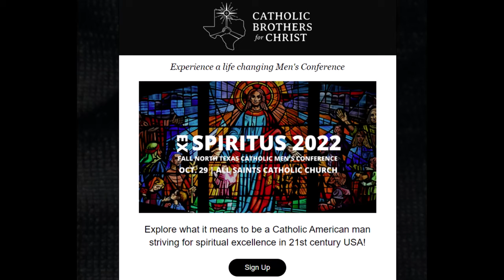Learn How to be a Saint at the NTCBFC ExSpiritus Men's Conference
Whatever you do, don't miss this opportunity to learn the truth about the key issues of your Catholic faith that impact your life, family, society, and eternity. Come to the North Texas Catholic Brothers for Christ ExSpiritus Fall Men's Conference next Saturday, 10-29, at All Saints Catholic Church, 5231 Meadowcreek Dr, Dallas, TX 75248, to hear Father Zach teach you how to be a Saint to your family, friends, Body of Christ, and community.

The event starts at 7:30 AM with Mass and ends at 12:30 PM. Learn how to be a Saint because only saints make it to heaven.